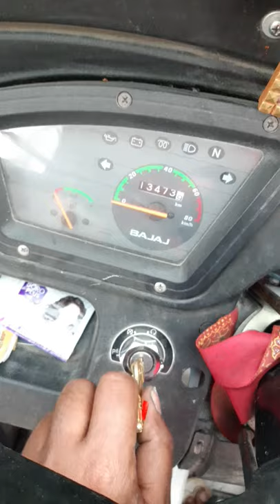key gaddi ki / चाबी से चाबी बनाना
Aaseen art presents Awesome and amazing work of paintings and art design .
here you will find lots of art and painting videos with tutorials